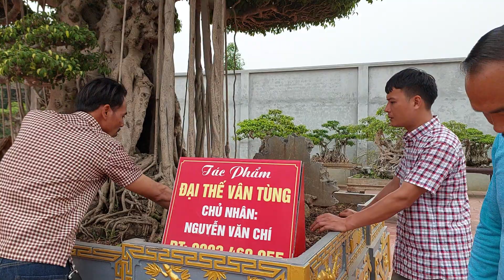Siêu phẩm ĐẠI THẾ VÂN TÙNG * thay đổi MẶT CHƠI * đẹp lên RẤT NHIỀU từ khi về với anh CHÍ Thường Tín.